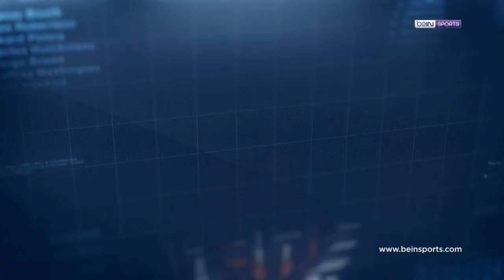Clear ile 15. Haftanın En İyi Golü: A. Hatayspor - Aaron Boupendza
⚽ @ClearTurkiye ile 15. Haftanın Golü, A. Hatayspor'un yıldızı Aaron Boupendza'dan geldi!